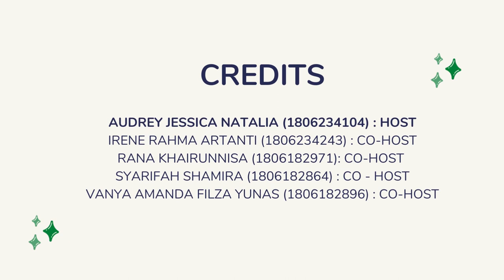[LawOnLine Chapter 1] "KENAL JAKSA"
LawOnLine atau LOL merupakan Podcast Kelompok 3 ETJP B Paralel yang membahas seputar proses penegakan hukum, khususnya terkait peran jaksa dalam hal persidangan pidana dalam perkara tindak pidana umum yang dilakukan secara online karena adanya pandemi Covid-19.

Dalam Chapter 1, dengan judul "KENAL JAKSA", LOL membahas mengenai jaksa dan apa yang membedakan jaksa dengan profesi hukum lainnya. Kemudian akan dilanjutkan dengan pemaparan tugas dan wewenang yang jaksa miliki serta menyinggung mengenai kode perilaku jaksa.

Host   : Audrey Jessica Natalia (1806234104)
Co - Host  :
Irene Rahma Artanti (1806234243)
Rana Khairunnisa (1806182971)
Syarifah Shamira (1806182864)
Vanya Amanda Filza Yunas (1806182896)